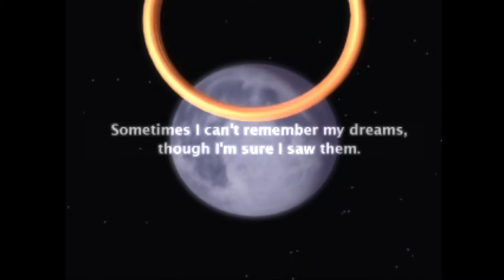Klonoa: Door to Phantomile (Part 1) PS1 1997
The game is set in Phantomile, a land fueled by dreams people have at night. An anthropomorphic animal named Klonoa has been having dreams about an airship crashing into a nearby mountain, and one day an airship does indeed crash into the mountain. Klonoa and his friend, a "ring spirit" named Huepow, decide to investigate. They find a dark spirit named Ghadius on the mountain searching for a magical moon pendant so he can turn Phantomile into a world of nightmares. Klonoa ventures back to town where his grandfather tells him that his grandmother knows about the pendant.

Klonoa and Huepow travel to find his grandmother, who tells them that the pendant is at his grandfather's house. One of Ghadius' henchmen eavesdrops on the conversation, and ventures off to steal the pendant and kill his grandfather before Klonoa can arrive back. Klonoa eventually defeats Ghadius who unleashes a nightmarish beast known as Nahatomb as he dies. Huepow reveals himself to be a prince and helps Klonoa defeat Nahatomb and restore peace to Phantomile. After this final battle, Huepow explains that Klonoa actually came from another world and was given fake memories when summoned to Phantomile. Klonoa is then sucked through a portal back to his own world. Enjoy :D